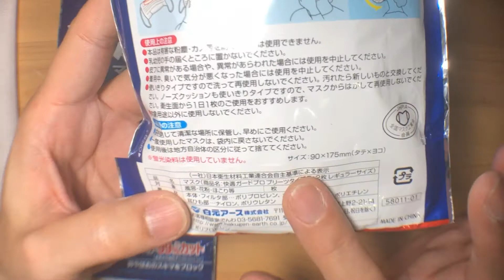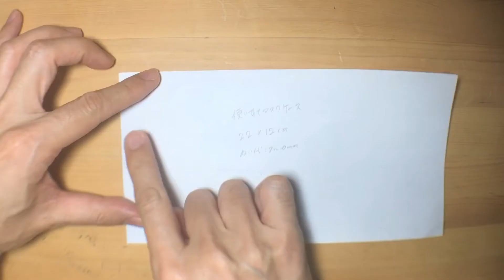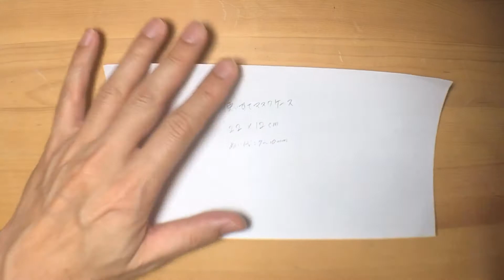外出自粛を有効利用！ 押し入れに眠っているミシンを出してレッツ手芸的な動画。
スタジオヨッシーのyossyですよ。

新型コロナ。

いつになったら終息するのんだろうね…

世の中は外出自粛とか。

自宅待機って以外と手持無沙汰だったりしません？

・家事をする人
・動画を見る人
・ゲームをする人
・在宅ワークをする人

いろんな方法があると思いますが、これに『手芸』を追加してみませんか？

『昔、ミシンを使ってたわ』

そんな方結構いらっしゃいます。

納戸に眠っているミシンを出して、昔やっていたハンドメイドを久しぶりにはじめてみませんか？

今回の動画では、市販されている使い捨てマスク（プリーツ式）の専用ジッパーポーチを作る動画です。

前回ご紹介したマスクケースは立体型マスクケースでしたが、今回は利用者が一番多い使い捨てマスクを対象としました。

■今回の商品

幅20×高さ10のジッパーポーチ

■材料
・型紙（22×12cm）
・不織布×2枚
・20cmジッパー

■作り方
①　型紙に沿って生地を2枚用意します
②　ジッパーの端処理をします
③　生地とジッパーを中表に合わせ縫います
④　もう片方の生地もジッパーと中表に合わせ縫います
⑤　ジッパーと表地の間に押さえのミシンをします
⑥　中表に再度合わせ、3辺（コの字）を縫い合わせます
⑦　裏返して完成です

今回の動画では不織布を使用しているためパリっと仕上がります。

生地で作りたい方は、厚めの接着芯を貼って作られると良いかもしれません。

ご質問等がありましたらコメント欄やメッセージお願いします！

■スキルマーケット　coconala　※刺繍データーオーダーメイド

皆様のご利用を心よりお待ちしてます！！